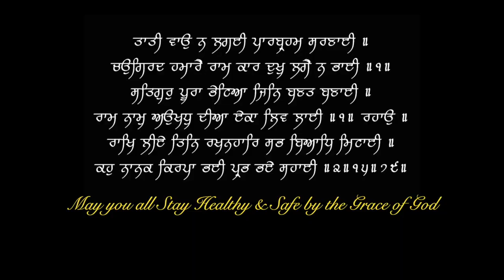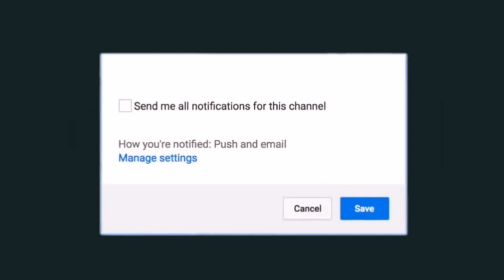Superfood : Alfalfa Benefits & Side effects for Diabetes, Cholesterol & Kidney Problems Dr.Education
* 1 year in Medical ICU.
* 1 year in Emergency & Casualty.
* 3 months each in Surgery, Neurology, Pediatrics and Family medicine.

CLINIC ADDRESS:
1) Dr. Paramjeet's Clinic  HEALTH & HEART CLINIC - 257 Shakti Khand 4 Indirapuram Ghaziabad UP - 3km from Vaishali metro
2) OPD in Yashoda Superspeciality Hospital - NEHRU NAGAR III GZB.

Thanks & Regards
Dr.PARAMJEET SINGH